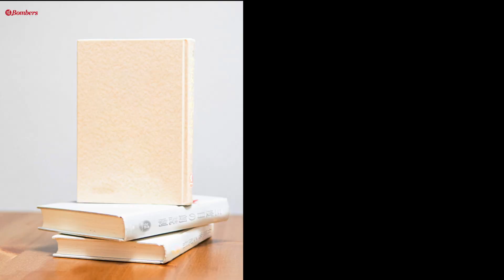【伝言ゲーム２】チーム分け発表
敷居は低く、質の高いエンターテインメントをお届けします
＊過去作品DVDは観劇三昧物販出張所にて販売中